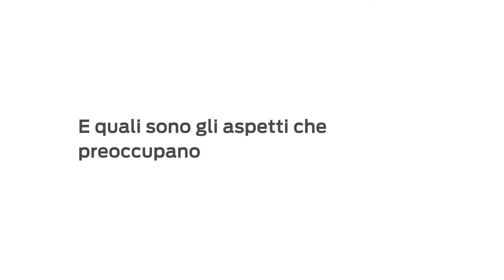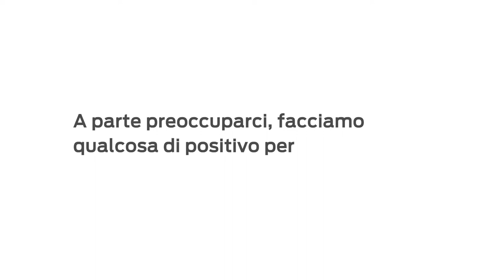Luoghi comuni vs informazione statistica: Ci (pre)occupiamo dell'ambiente?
Come ci poniamo rispetto all'ambiente naturale e quali comportamenti adottiamo per preservarlo? Elisabetta Del Bufalo illustra preoccupazioni e strategie eco-compatibili delle persone di almeno 14 anni che vivono in Italia.